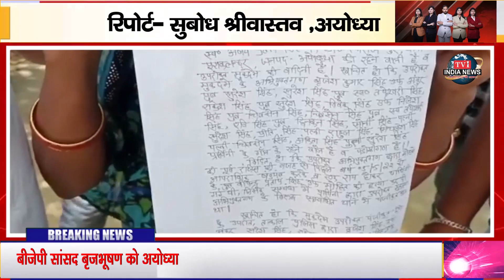एक वर्ष पहले हुई घटना में अभी तक आरोपियों को नहीं मिली सजा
धन्यवाद !!
भवदीय
देव शंकर